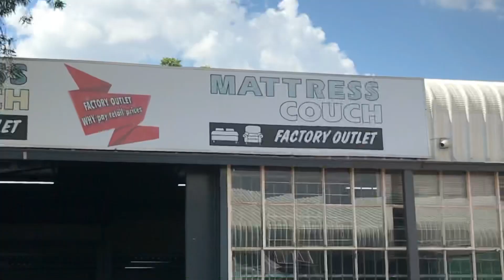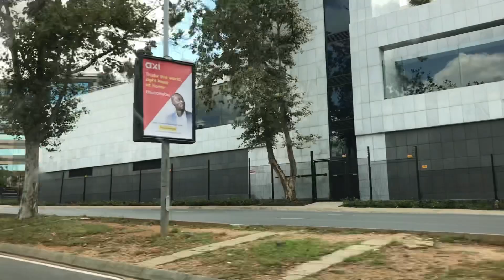VLOG: FINALLY MOVING TO JOHANNESBURG!!! | SOUTH AFRICAN YOUTUBER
🤍OPEN ME🤍

HEY LOVE